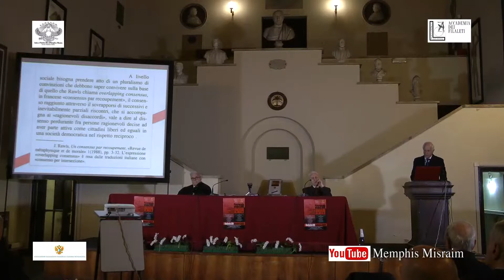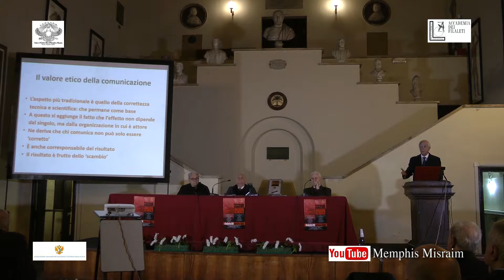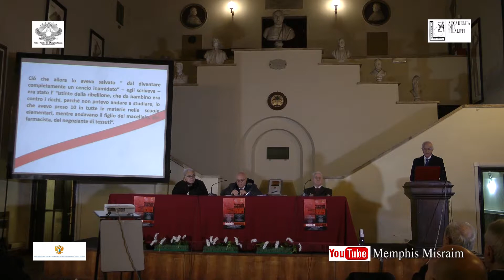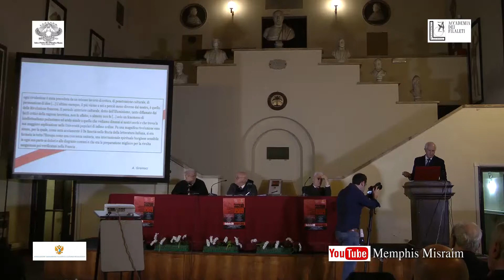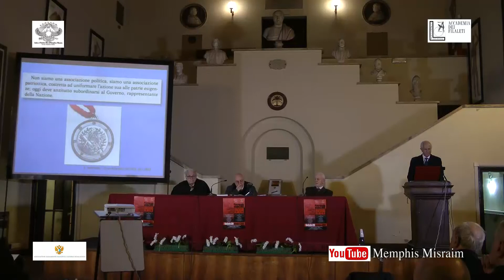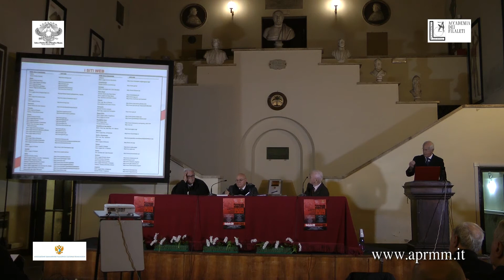Convegno Centenario Rivoluzione Russa - Dott. A. Desogus parte 4 di 11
Convegno "Pietrogrado Ottobre 1917, Analisi di  una Rivoluzione Globale" Sabato 28 Ottobre 2017 presso l'Accademia di Storia dell'Arte Sanitaria, Roma. Organizzato dall' A.P.R.M.M., dall'Accademia dei Filaleti e dall'Associazione Sammarinese Filosofico Culturale Roma-Mosca. Relatore Dott. Antonello Desogus "Antonio Gramsci. La Rivoluzione Russa e la Massoneria" parte 4 di 11.